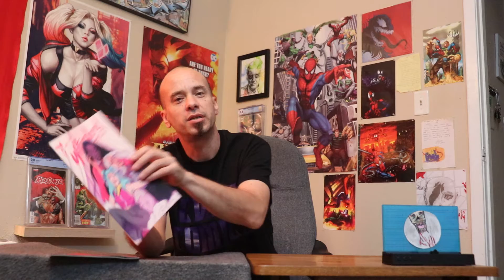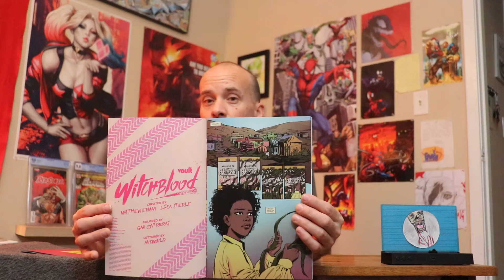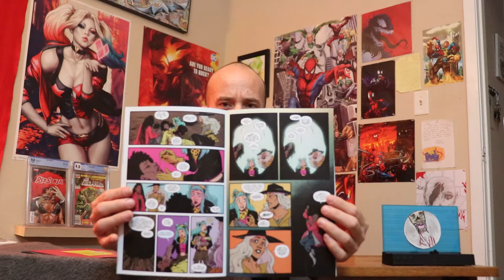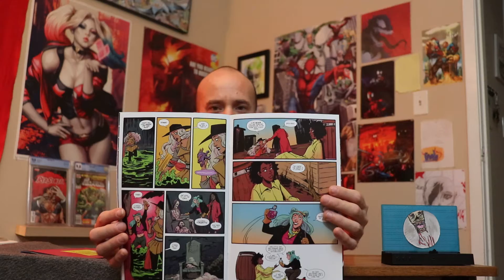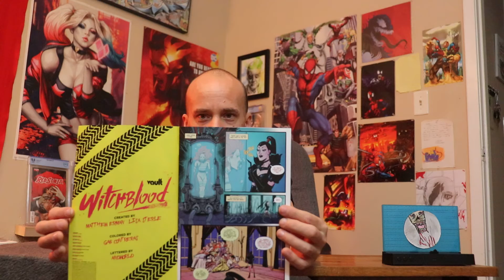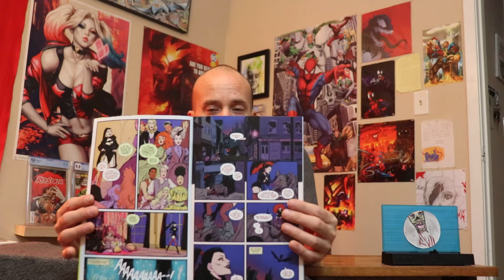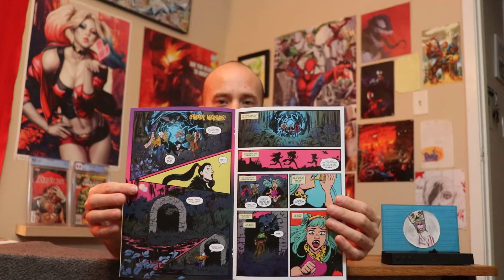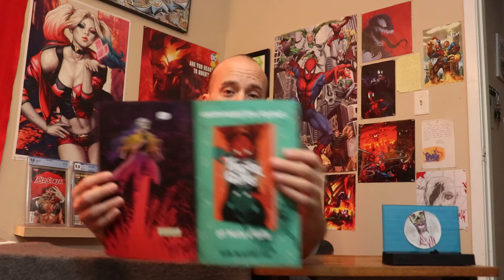Evil's Comics Reviews WitchBlood Issues 5 and 6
Evil's Comics Reviews Vault Comics WitchBlood Issues 5 and 6.

Written and Art by Matthew Erman and Lisa Sterle

Colors By Gab Contreras
Letters by AndWorld